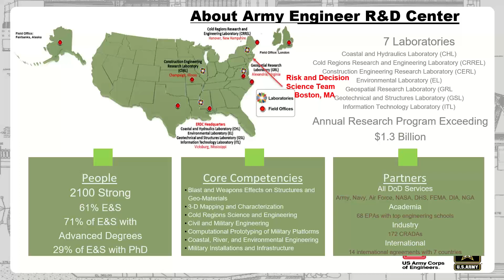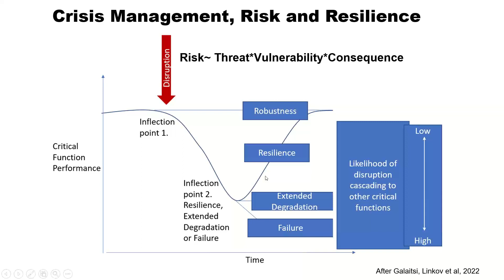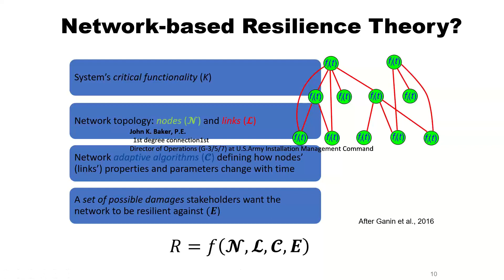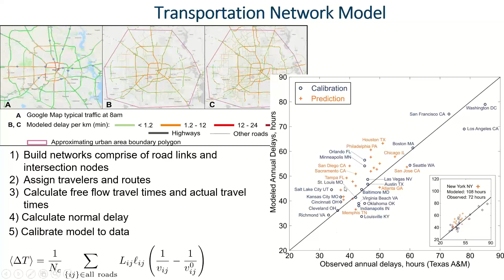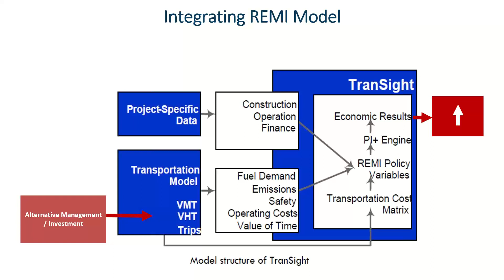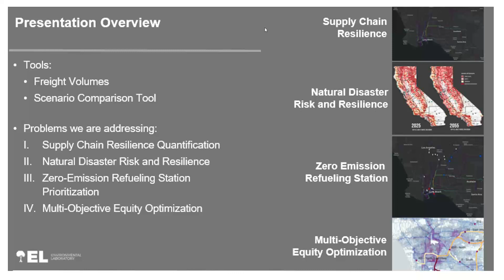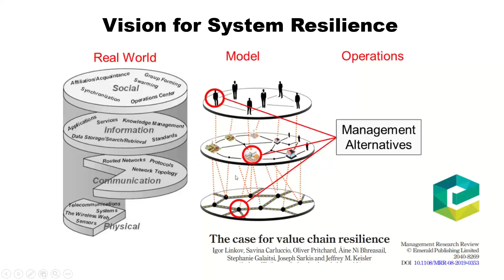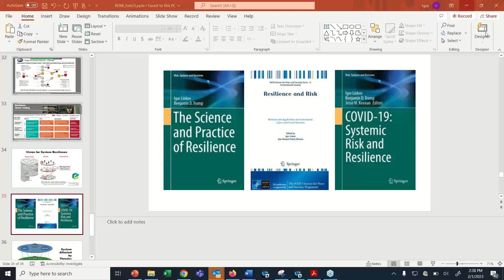Resilience in Supply Chain Transportation Networks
System resilience has come center-stage since the COVID-19 disruptions to international supply chains; but the capacity to recover quickly from crises is just as important for regional economies as it is to global networks. Metropolitan and state transportation networks are especially susceptible to systemic or random events that can decrease their performance and leave lasting impacts on their economic and social wellbeing. More now than ever, the study of resilience and its intersection with risk, efficiency, and security is of paramount importance for increasingly complex systems to function.

In this webinar, Mr. Linkov of the U.S. Army Corps of Engineers will discuss his research into the cascading socioeconomic effects of disruptions to transportation networks. He will also outline methodological solutions developed for the California Transportation Commission, using case studies and REMI TranSight modeling as the backbone of his analysis.